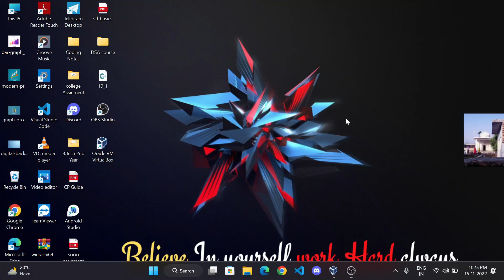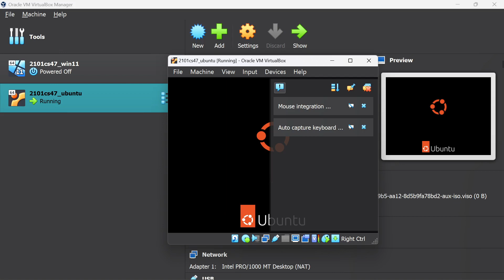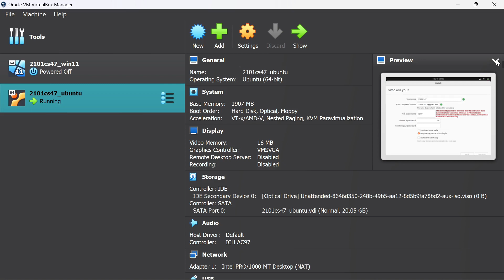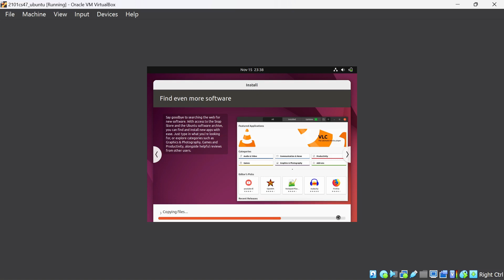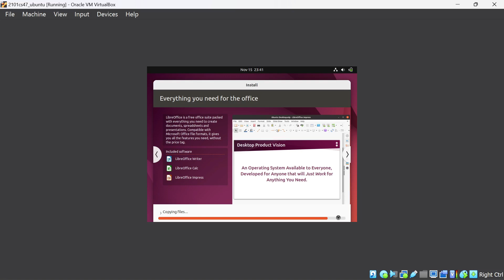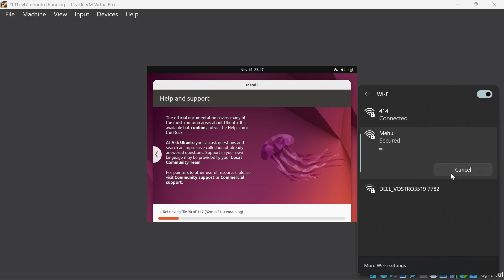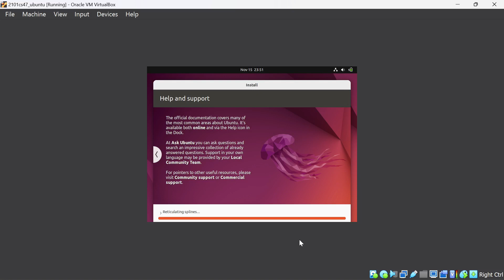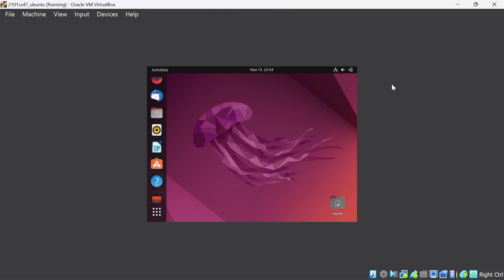Install Ubuntu 2204 in VirtualBox Walkthrough - 2101CS47/Munesh Meena